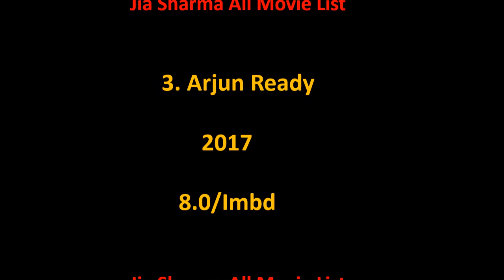Jia Sharma All Movie List 2012-2022 || Ashu Da Adda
Jia Sharma Film list is not complete without mentioning Jia Sharma old movies which were both, blockbusters and super failure as well.

She is one such actress that gave us all kind of performance in her film career and now as a result, we have beautiful Jia Sharma comedy, action, romantic movies list.

Hope you like our effort of making this video of movies list all full hd. For a real fan, Jia Sharma total movies are super hit.